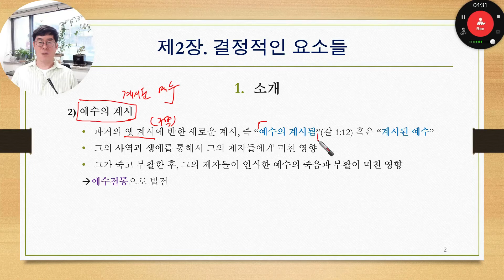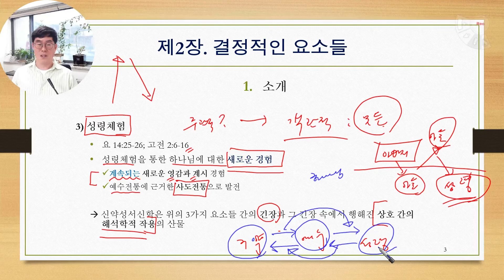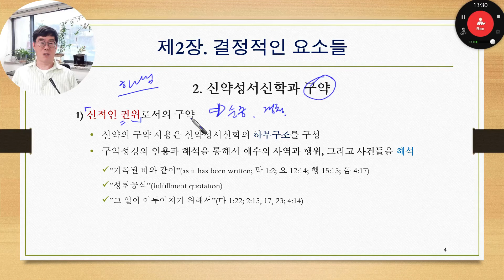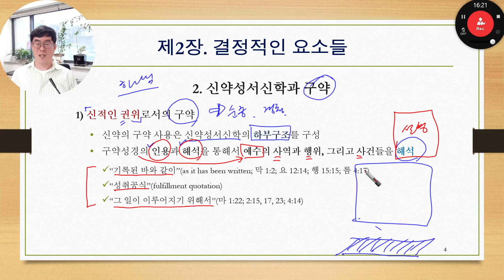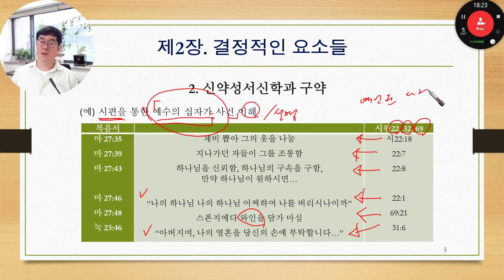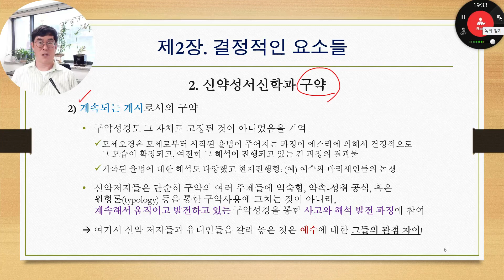2 1 결정적요소 구약